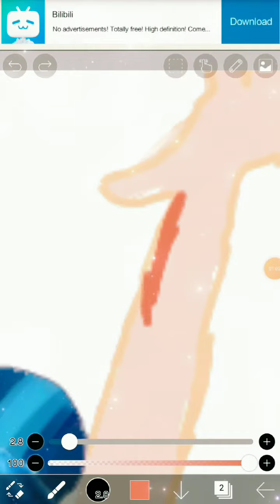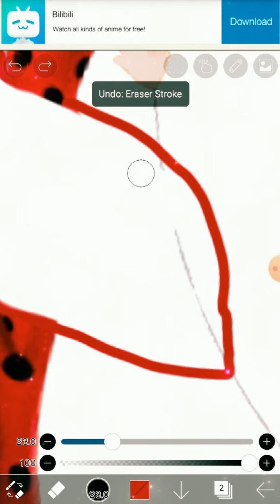Ladybug glow up beauty miraculousladybug 🐞🐞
who wants to glow up ladybug?